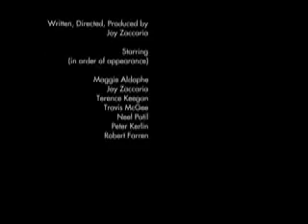Empire, Part III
Delusions in New York City